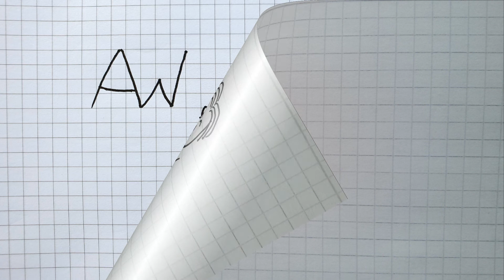Die schwerste Sportart der Welt | eine Geschichte über das Ballett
Obwohl es so einfach aussieht gehört das Ballett tatsächlich zu einer der schwersten Sportarten der Welt.
Warum? Das erfahrt ihr im heutigen Video.
Durch Allgemeinwissen wirken wir auf andere klüger und gebildeter.
Da wir ein leben lang lernen, gibt es hier Allgemeinwissen zwei Mal in der Woche.
Wenn du die Inhalte dieses Videos bereits wusstest, dann gratuliere ich dir! Du hast wirklich ein hohes Allgemeinwissen.